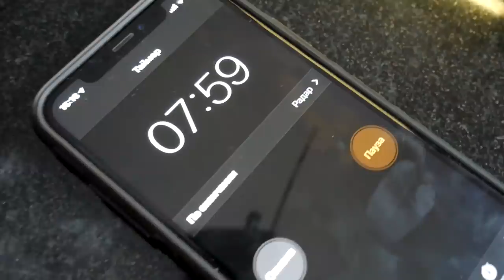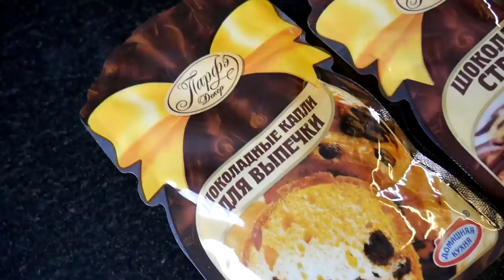Пробую повторить напитки из Старбакса Дома | Лисса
Сегодня я решила попробовать приготовить свои любимые напитки из Старбакса. Уверена,что у вас тоже получится их сделать и будет даже вкуснее чем в кофейне